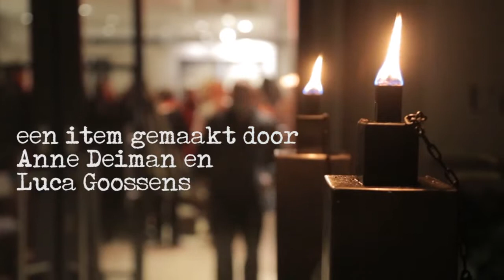Uitvaartmuseum Tot Zover - Tentoonstelling 'Post Mortem'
Uitvaartmuseum 'Tot Zover' opende onlangs de expositie 'Post Mortem, met foto's van overledenen. Het museum roept mensen ook op om zelf foto's van overledenen in te sturen.

VU-studenten Anne Deiman en Luca Goossens maakten een reportage over deze bijzondere expositie.